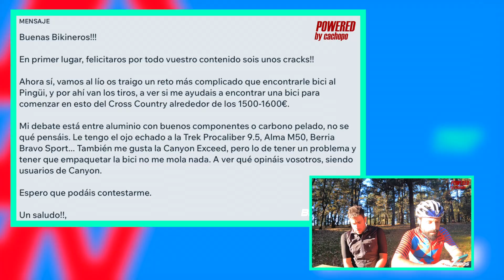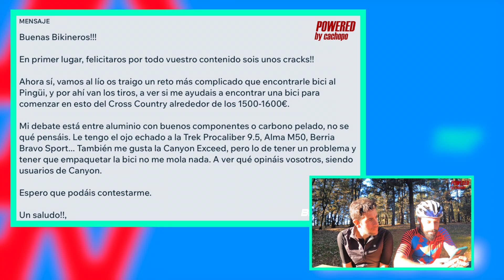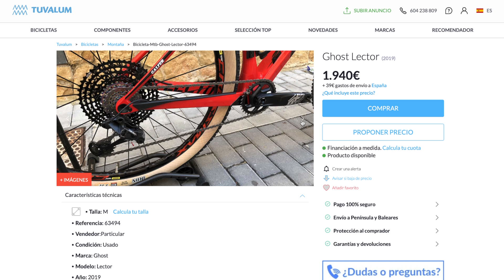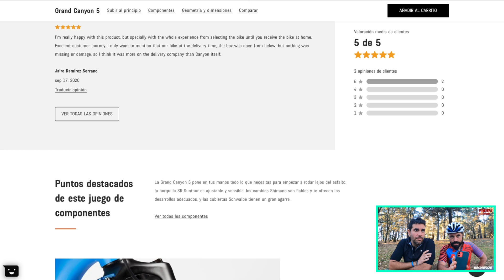BUSCANDO BICIS DE MONTAÑA DE 800 a 2000€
LAS BICIS ELEGIDAS EN TUVALUM
TALLA L

🥨🧃 Lo que comemos y bebemos:
CROWN SPORT NUTRITION: 10% CODIGO BIKINEROS

👷🏻‍♂‍ Nuestros Cascos Nesta:
- Casco Helm
- Casco Sidium

CON ESTO GRABAMOS LOS VÍDEOS
GoPro 8 Hero Black
NUESTRO MATERIAL
Luz trasera SIGMA
Luz delantera SIGMA Nocturna
Para el culete
E. Zapatillas MTB
J. Zapatillas MTB
E. Zapatillas Road
J. Zapatillas Road
Soporte Bici Reloj
E. Pedales MTB
J. Pedales MTB
E. Pedales Road
J. Pedales Road
Cinta Manillar
J. Rodillera